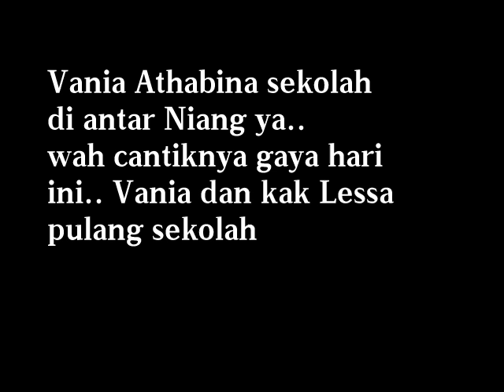Vania pulang sekolah sama Niang